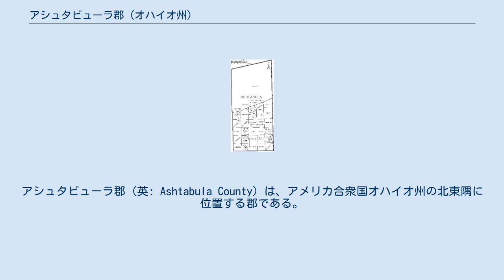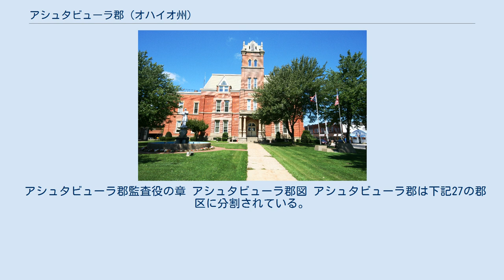アシュタビューラ郡 (オハイオ州)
アシュタビューラ郡（英: Ashtabula County）は、アメリカ合衆国オハイオ州の北東隅に位置する郡である。
2010年国勢調査での人口は101,497人であり、2000年の102,728人から1.2%減少した。
郡庁所在地はジェファーソン村（人口3,120人）であり、同郡で人口最大の都市はアシュタビューラ市（人口19,124人）である。
 郡名はイロコイ族インディアンの言葉で"多くの魚がいる川"を意味している。
郡内に17の屋根付橋があることで知られている。
近くの湖によって生み出される微気候のお陰でブドウの栽培が広く行われ、幾つかのワイン醸造所がある。
冬には度々湖水効果雪が降り、エリー湖南東部のスノーベルトに入っている。
 アシュタビューラ郡はその全体でアシュタビューラ小都市圏を構成している。
 アメリカ合衆国国勢調査局に拠れば、郡域全面積は1,367.90平方マイル (3,542.8 km2)であり、このうち陸地701.93平方マイル (1,818.0 km2)、水域は655.97平方マイル (1,724.9 km2)で水域率は48.69%である。
 アシュタビューラ郡監査役の章 アシュタビューラ郡図 アシュタビューラ郡は下記27の郡区に分割されている。
 郡内にはフィンランド系アメリカ人が多い。
毎年アシュタビューラ市でフィンフェストUSAが開催されている。
また屋根付橋の数も多い。